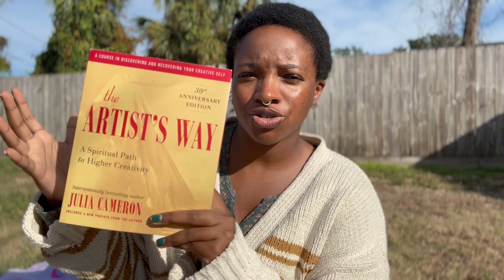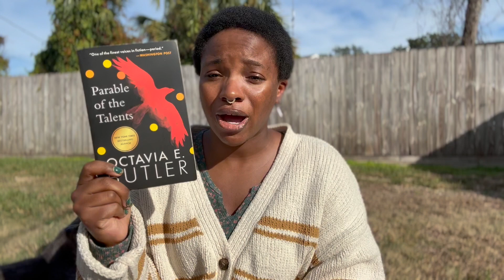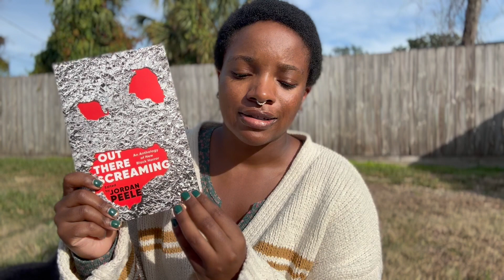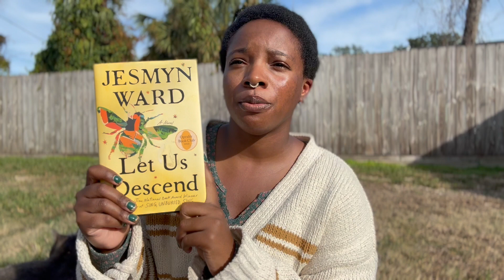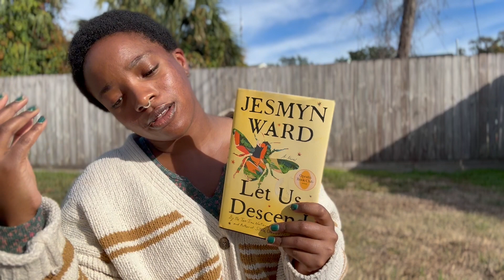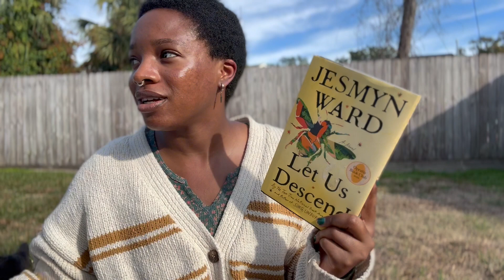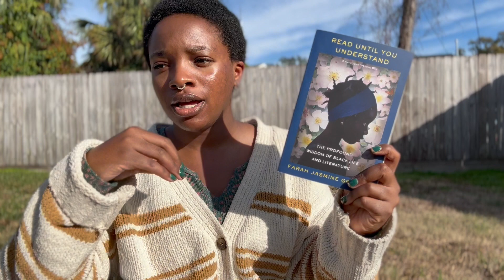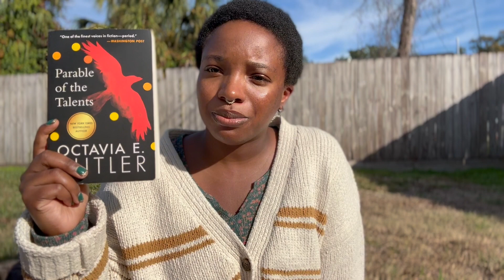books I read in December and my top 3 reads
Reviewing all the books I read in December and my top 3 books of 2023!

Let Us Descend by Jesmyn Ward
Parable of the Talents by Octavia Butler
The Artist's Way buy Julie Cameron
Out There Screaming Black Horror Anthology edited by Jordan Peele

Socials!